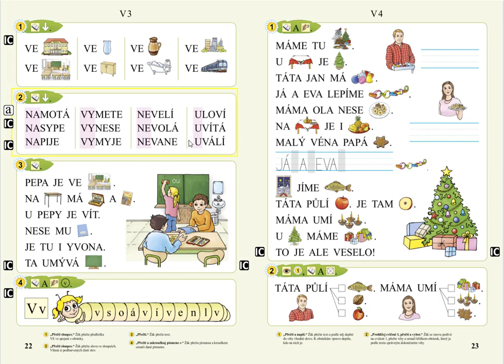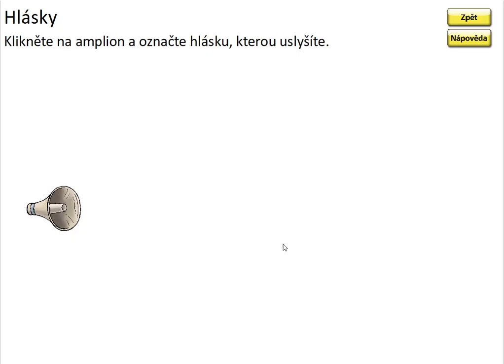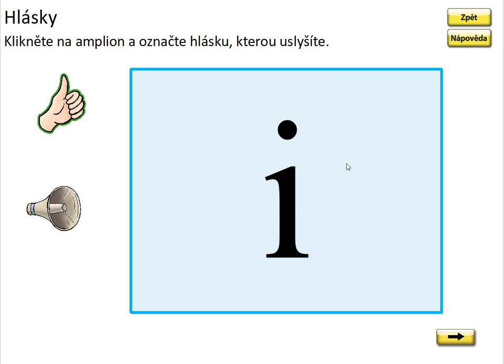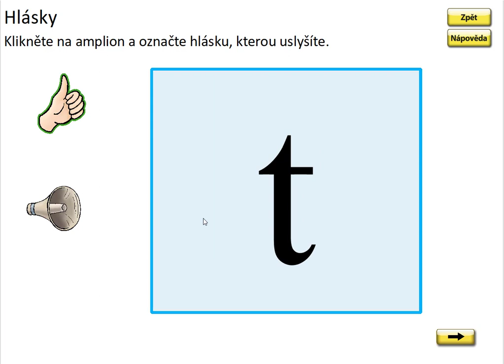Písmeno V (malá písmena), SLABIKÁŘ 1, str. 22, cv.4